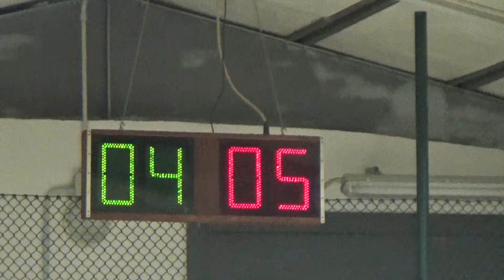07R 04V 00007